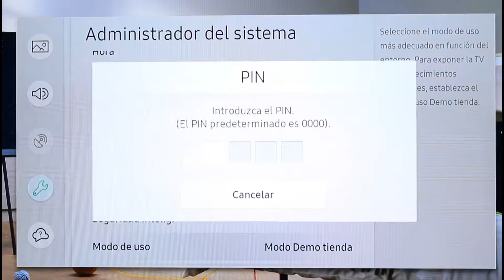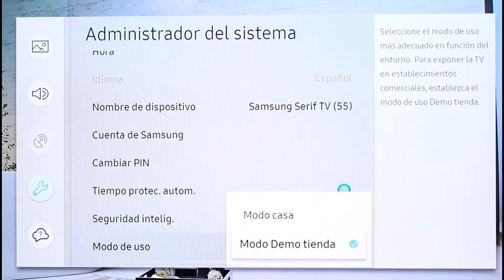Samsung Tips - Aprende cómo cambiar el modo tienda de tu Samsung TV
¿Te ha pasado que estás disfrutando de una gran película y de pronto aparecen mensajes en los costados? Si no sabes cómo sacarlos, este video es para ti, ya que aquí te mostraremos los sencillo que es.